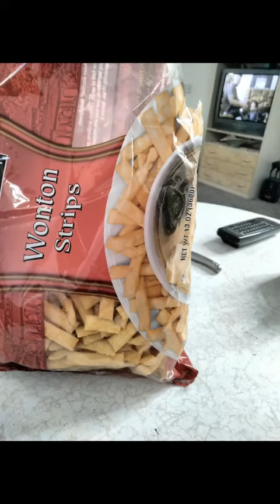Chinese seafood soup prepared and cooked --- yummm